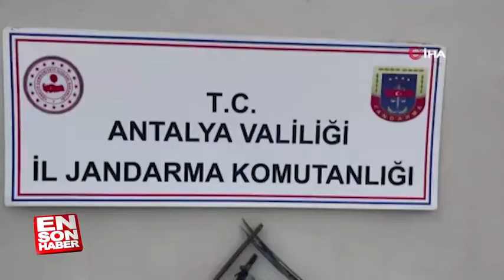Jandarmadan arazi mafyasına şafak operasyonu:12 gözaltı